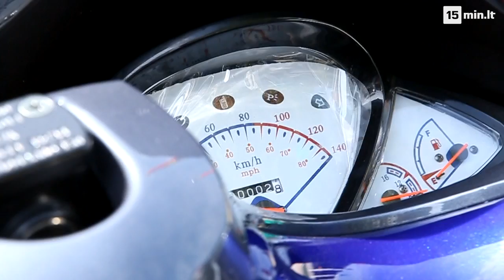Kauno policijai padovanoti du motoroleriai